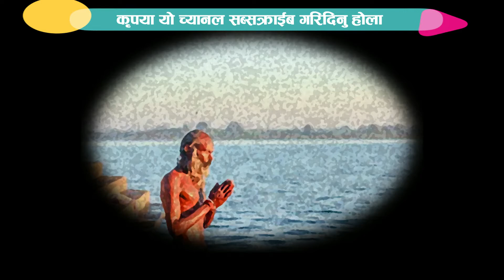नदीमा बगिरहेको लास उठेर आएपछि...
0000000
हामी यताउता देखिएका, सुनिएका तथा जानिएका विभिन्न विषयमा जानकारीमूलक तथ्य प्रस्तुत गर्छाैं । साथै हामीले प्रस्तुत गरेका विषयमा यहाँहरुबाट सुझाव र सल्लाहको अपेक्षा पनि गरेका छौं । VIDEO हेरिदिनु भएकाेमा हार्दिक आभार प्रकट गर्दछाैं ।